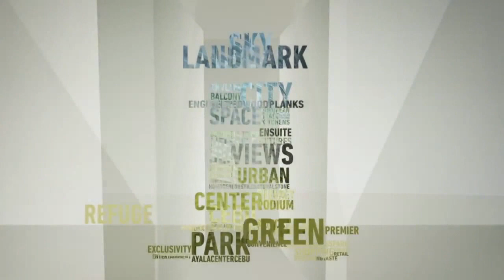Park Point Residences Cebu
Park Point Residences is an intimate community of only 255 residences, aloft at the heart of Cebu Park District's urban renaissance. Seamlessly converging escapades and escape, with private access to the city's premier dining, shopping, and entertainment destinations